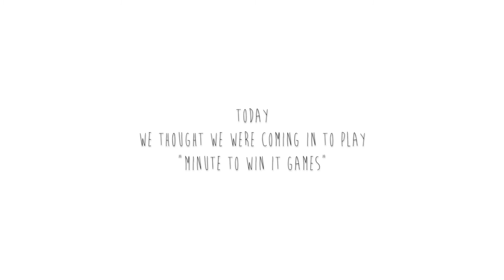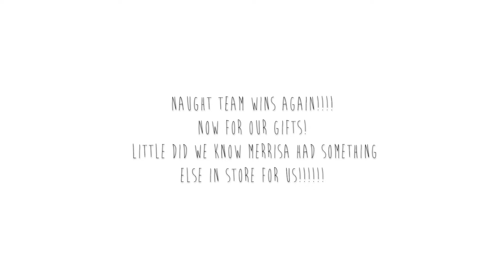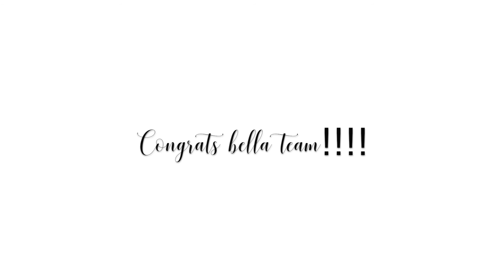When your boss tricks you : Winning Salon Today Top 200 4th year!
Placing in the Salon Today Top 200 for compensation and benefits 2017!